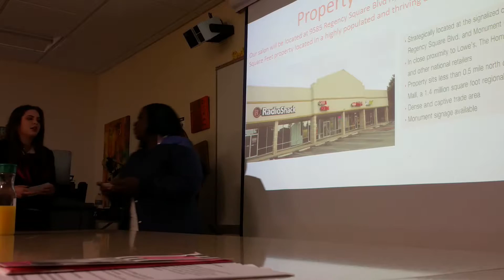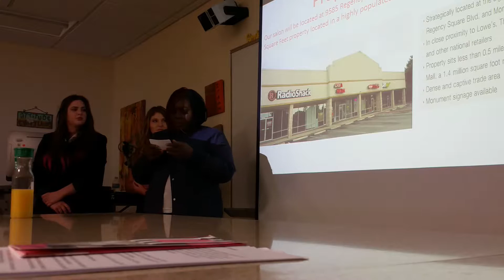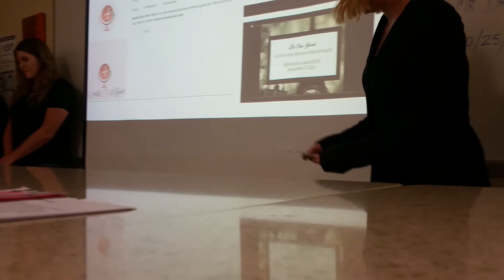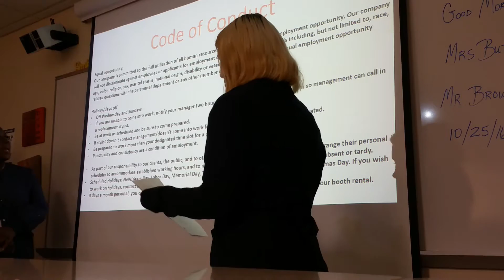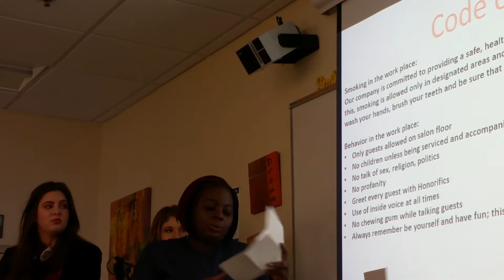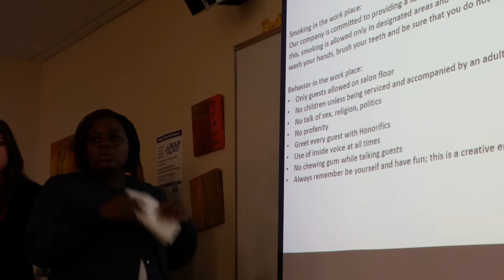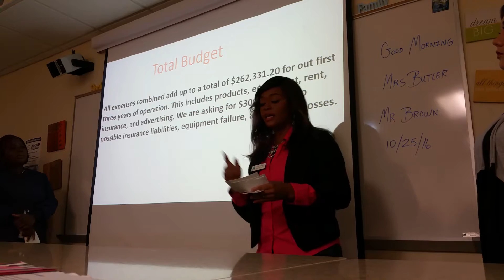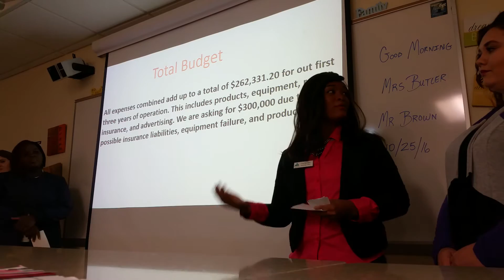WORLD CLASS HAIR PRESENTATION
This is our group presenting our Business plan of opening up a "pretend" beauty salon! FSCJ- COSMETOLOGY PROGRAM CLASS OF 2017! In order: Hannah, Shakera, Alyssa, Rachel, myself(Courtney aka MSREDCHEEKS), and Candace!
We had to come up with a budget along with location and 3D display of our salon "WORLD CLASS HAIR". I'm proud of all of us! We are in basic cosmetology and already conquered the knowledge of opening up a salon. We hope this help many future salon owners.